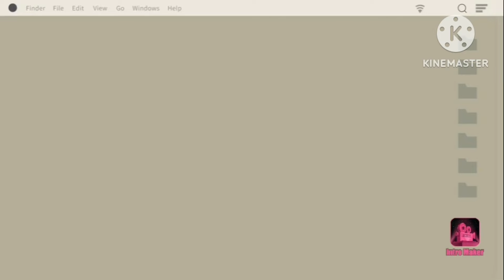Cure your Retroverted uterus by doing 13 yoga daily morning 🧘‍♀️🙏👍yogaforfertility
Hello friends,
after a lot of studies have found that yoga is very effectively managed to improve the function of hormones.

Doing yoga regularly helped me to keep my uterus in position.

Yoga also regulates menstruation and helps to cure cramps.

Yoga is a natural way to improve fertility.

so, to keep the uterus healthy must do yoga, and spend 45 minutes in yogasan.

Besides this avoid fried food, alcohol, processed food, smoking etc.

Eat whole grains, leafy green vegetables, and fruits enriched with vitamins, and minerals.

Must include nuts(almonds, walnuts etc.) and seeds (chia and flaxseeds) in your diet.

Sangita chaubey.